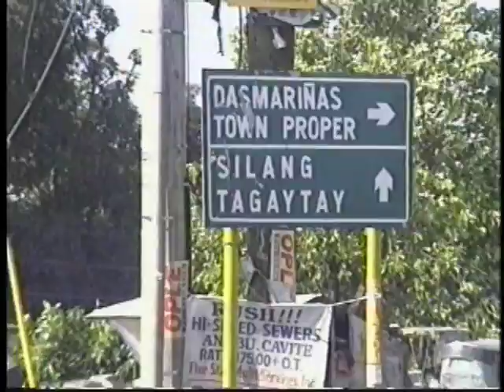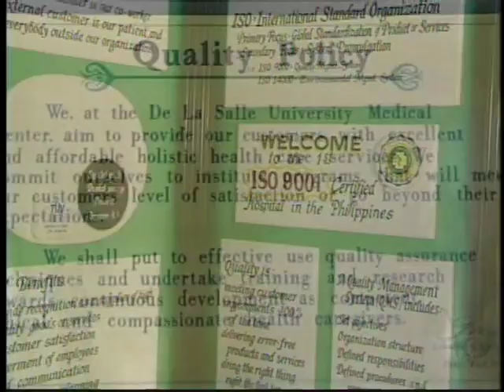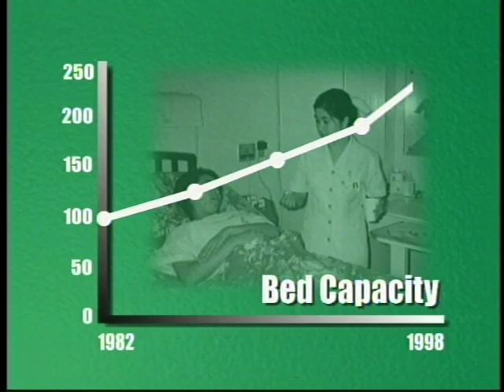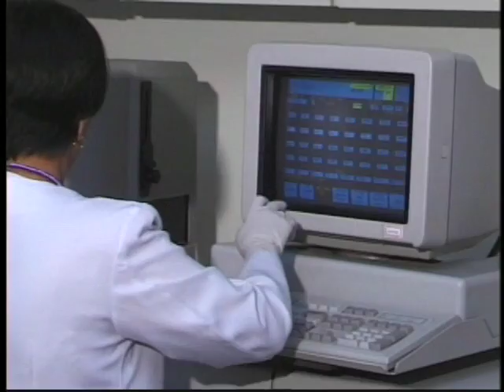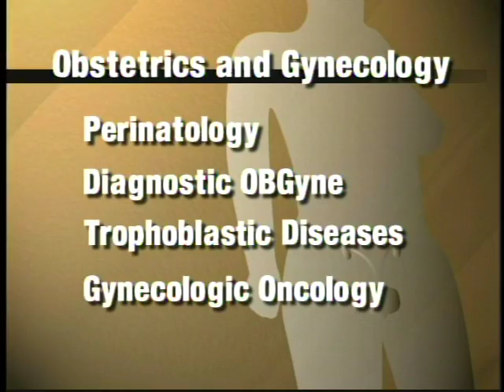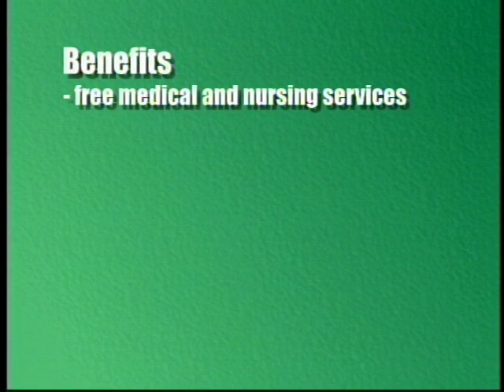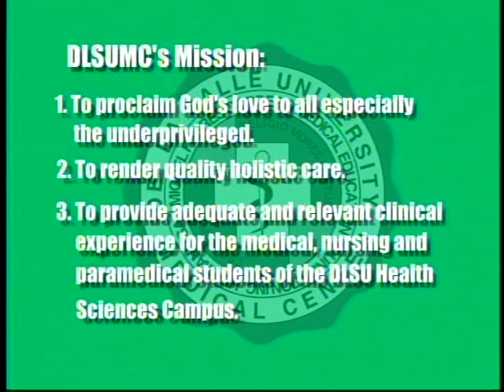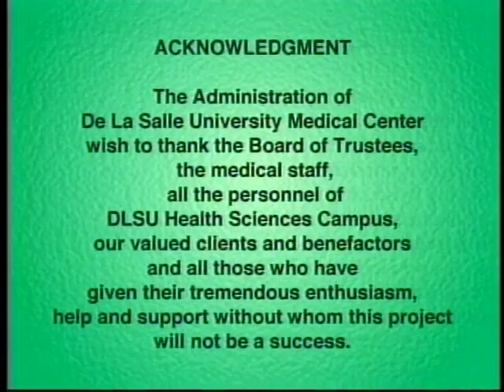DLSU Medical Center AVP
Produced for the De La Salle University Medical Center 1999